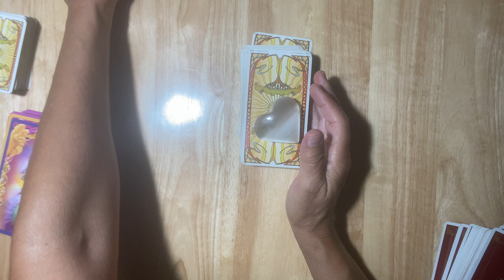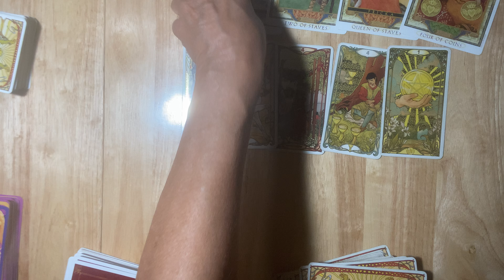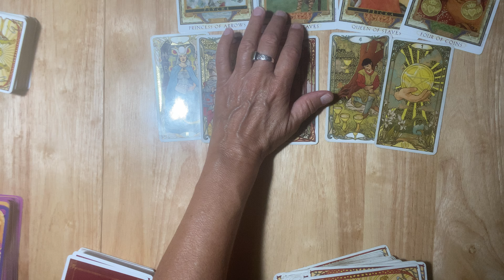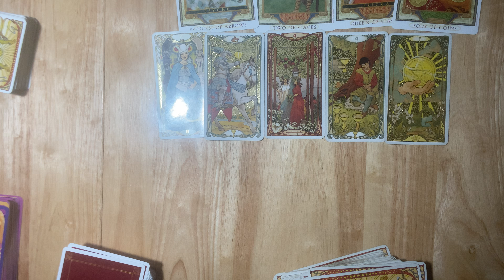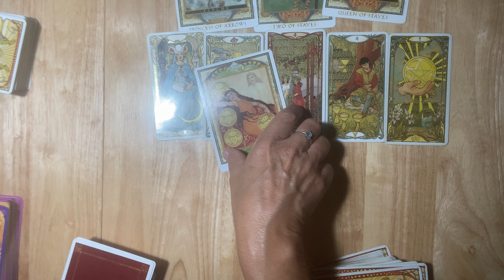CAPRICORN~THE THING YOU WANTED MOST IS ON YOUR GRASP ..!